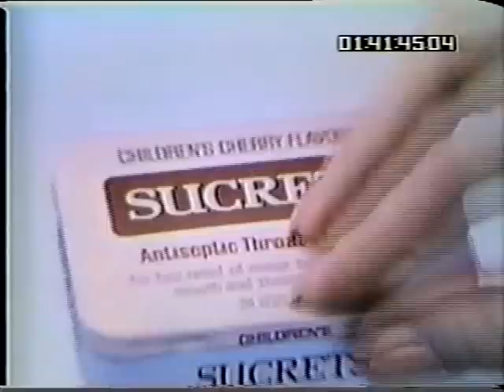Hollywood Palace 6-08 Sid Caesar & Imogene Coca (co-hosts), The Bee Gees, Lou Rawls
Originally aired Nov 23, 1968.  This program features:

- The Bee Gees: "Massachusetts" & "I've Gotta Get a Message to You"
- Lou Rawls: "I'm Satisfied" & "Down Here on the Ground"
- Chita Rivera (singer-dancer): "Pretty for Me"
- Jane Morgan (singer): medley: "Georgia", "That Lucky Old Sun" & "What'd I Say?"
- Gelina Adaskina (trapeze artist from the Moscow State Circus).
Comedy sketches:
- "The Last Angry Bull", a movie parody with Sid Caesar as a bullfighter and Imogene Coca as a smitten American.
- Imogene Coca plays a frumpy stripper who teases the audience by slowly removing her overcoat.